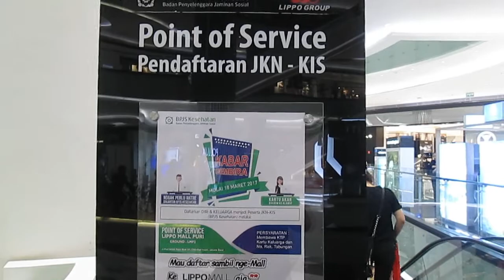Daftar BPJS Kesehatan di Lippo Mall Puri - Jakarta Barat - KATA GUE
Kalian belum bikin BPJS Kesehatan. Sebenernya sudah lama BPJS bekerjasama dengan Lippo Group , tapi liputan jelasnya dimana kita bisa bikin itu khususnya di Jakarta Barat gue nggak pernah nemu.
Hari ini karena memang perlu juga makanya gue buat liputan sedikit tentang Bikin BPJS di Lippo Mal Group